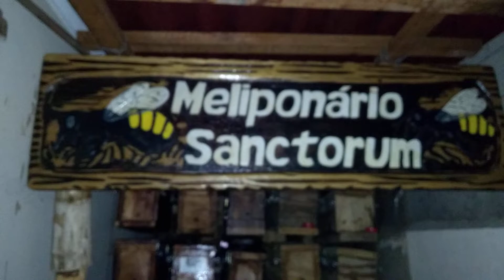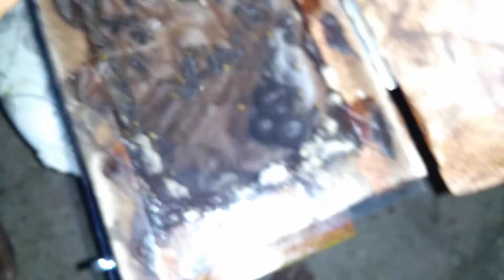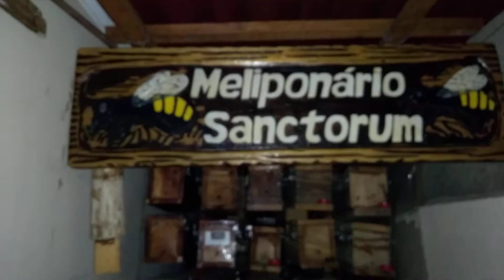União harmoniosa da mandaçaia (Melipona mandacaia) com a caixa SANTOS